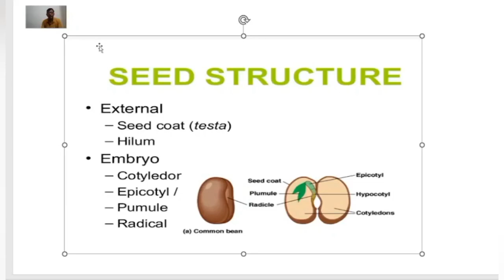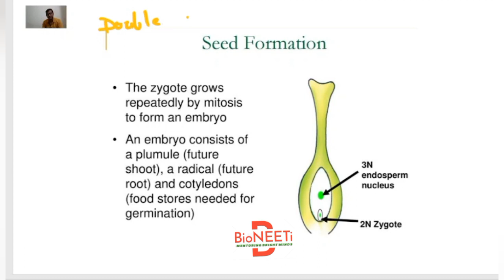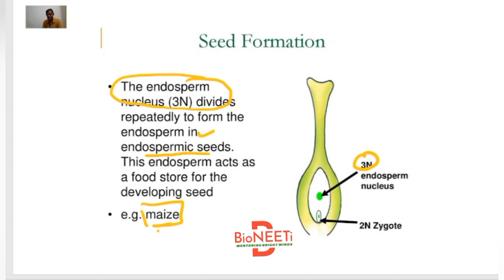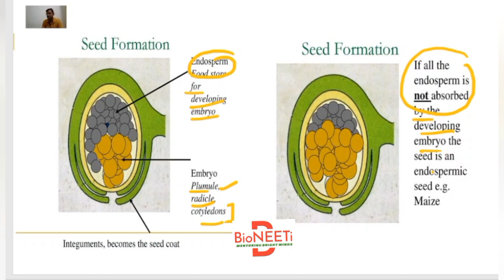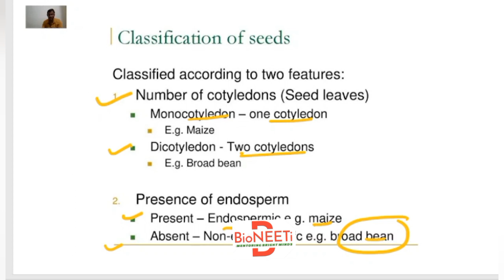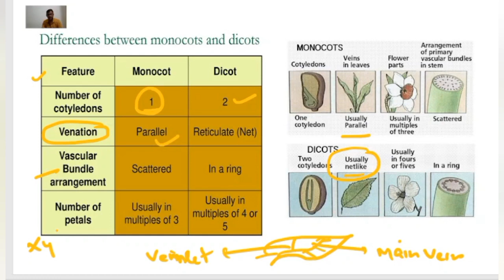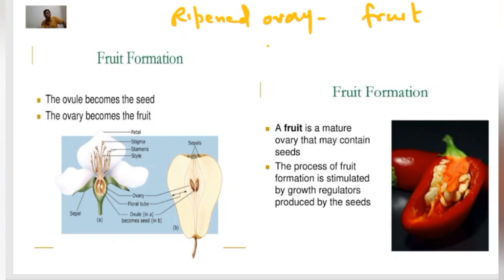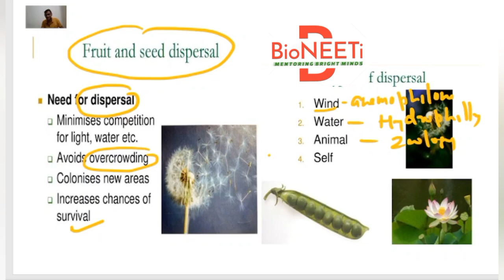Seed & Fruit Formation NTSE How Do Organism Reproduce Class 10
Student Query
during unfavourable conditions.

Also Read: Seed Formation

Significance of Fruit Formation

Following is the significance of fruit formation:

Protection

The developing fruits protect the seeds from unfavourable conditions, mechanical injury and pests.

Dispersal

Fruits help in the dispersal of seeds to distant places.

Animal Food

Fleshy fruits are eaten by animals who also disperse the seeds to other places.

Provide Nutrition to Germinating Seeds

Some fruits also provide nutrition for developing and germinating seeds.

Important for Humans

Fruits are an important source of food, organic acids, vitamins, minerals, proteins, oil and sugar.

Structure of Seed

A seed is generally made up of a seed coat and embryo.

(a) Seed Coat: It is the protective covering of the seed derived from one or both integuments of the ovule. Usually, the seed coat is two-layered. The outer thick and hard layer is called testa, while the thin inner membranous layer is called tegmen. The exterior of a seed coat contains prominent structures like hilum, raphe, micropyle, and chalaza.

(b) Embryo: It represents the dormant future plant that remains enclosed within the seed coat. The embryo consists of an embryo axis or tigellum and cotyledons. The embryo axis consists of plumule, epicotyl, cotyledonary node, hypocotyl, and radicle. Plumule represents the embryonic shoot, while radicle represents embryonic root. The embryo axis has a node called the cotyledonary node that bears one or two cotyledons (= seed leaves). The part of the embryo axis between the plumule and the cotyledonary node is called epicotyl, and a similar region between the cotyledonary node and the radicle is called the hypocotyl. The seed contains reserve food either in cotyledons or in a special tissue called endosperms.

What is a Fruit?

The fruit is a mature or ripened ovary; after fertilisation. A parthenocarpic fruit is one that develops without the ovary being fertilised. True fruits are those that develop from the ovary, whereas accessory fruits are those that develop from other regions of the female gametophyte. The fruit comprises a wall or pericarp and seeds. The pericarp might be fleshy or dry. The outside epicarp, middle mesocarp, and inner endocarp are formed when the pericarp is thick and fleshy. But in dry fruits, the pericarp is undifferentiated and is papery or woody. They are high in nutrients, and some, like tomatoes, can also be consumed as vegetables.
Fruit seed St ntse class10
bridge course biology class 10
ntse syllabus
ntse exam
ntse 2022

Ntse
sexual reproduction in flowering plants class 12
neet 2023